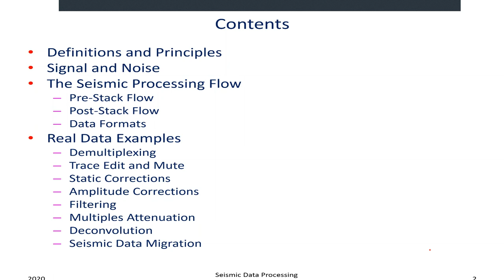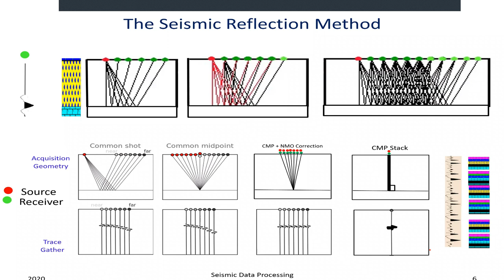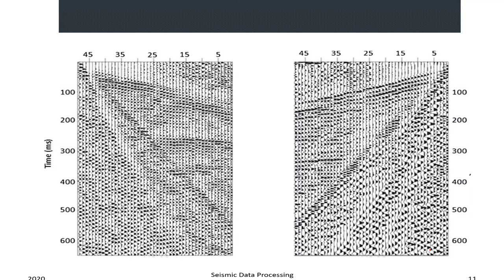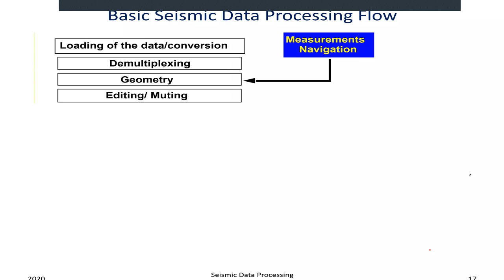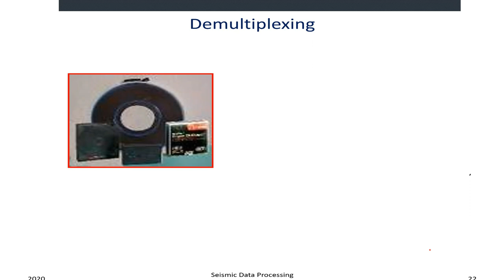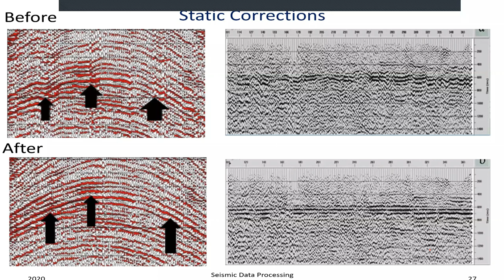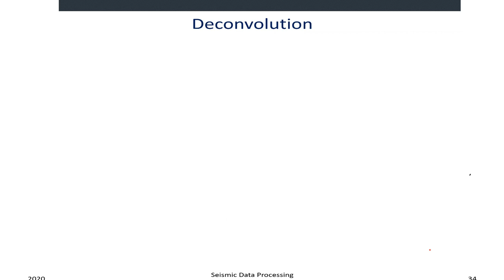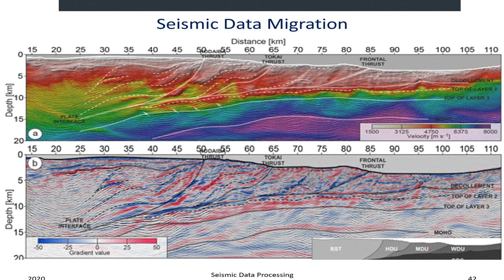Seismic Processing Online Session presented by Dr: Hatem Farouk